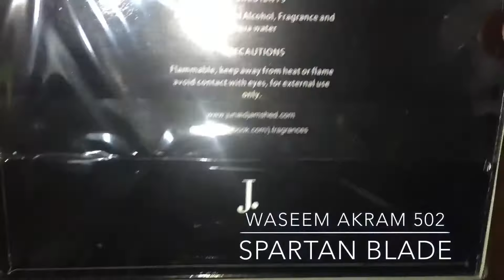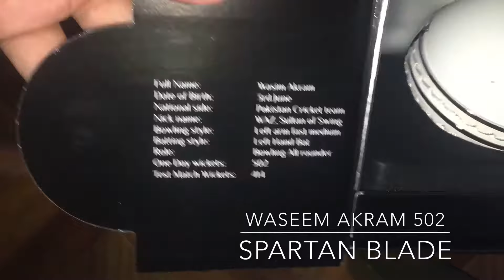WASIM AKRAM 502 J. Fragrance UNBOXING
WASIM AKRAM 502 Fragrance UNBOXING